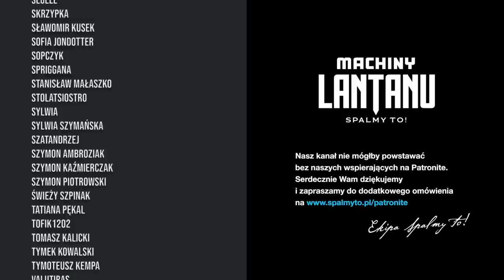[RPG] Machiny Lantanu: „Na beczce prochu” – Część II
Plany naszej drużyny ulegają zmianie, kiedy okazuje się, że w Borach – wiosce w okolicy Triboar – grasuje rzekomo niebezpieczny nekromanta. Do bohaterów dołącza Greg, jeden z mieszkańców Borów, któremu bardzo zależy na rozwiązaniu tej zagadki…

Gościnnie: Bartek Przybyszewski z podcastu o latach 90. i 00. @Podcastex
„Machiny Lantanu” to improwizowany serial w formie cyklu sesji RPG! Śledźcie naszą zgraję barwnych postaci w kolejnych przygodach – kampania ma modułowy charakter, więc możecie zacząć oglądanie od dowolnej z nich! Udział biorą Adam Antolski, Paweł Opydo, Radek Pisula i Janek Steifer, a naszym prowadzącym jest Oskar Rogowski.